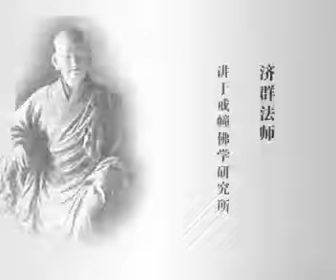濟群法師《阿含導讀》31